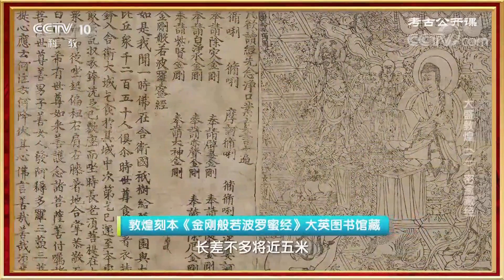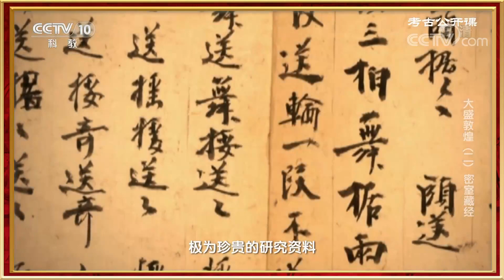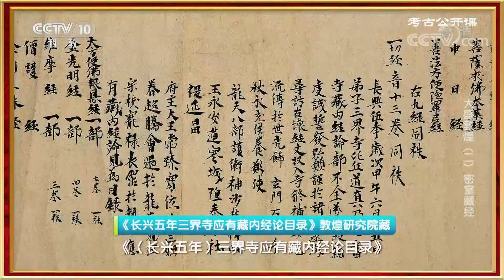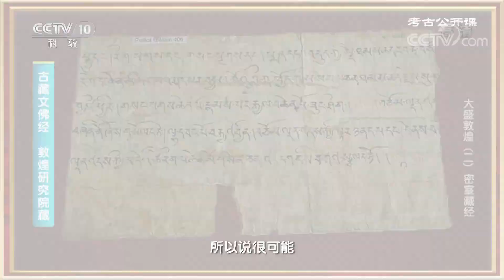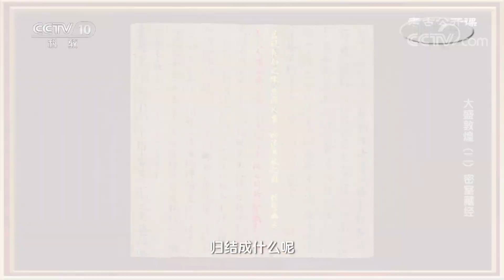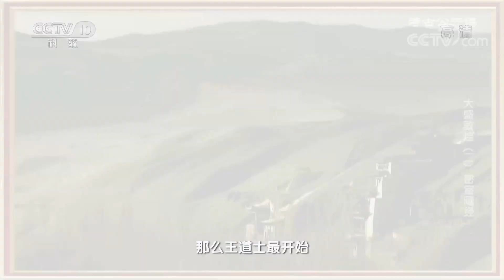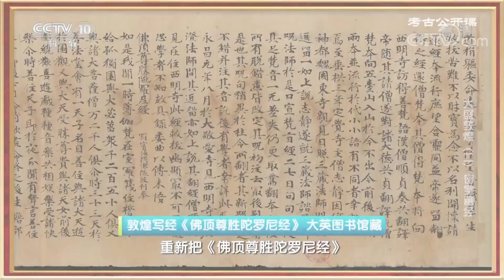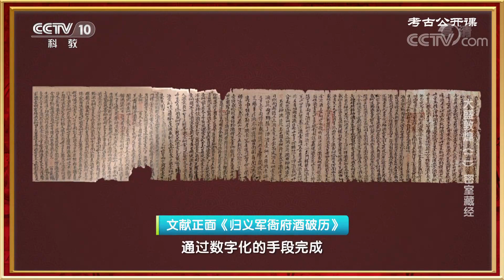敦煌藏经洞里藏着什么？它到底因何封闭千年？价值连城的宝物又经历了怎样令人痛心的悲剧？20220306 |《考古公开课》CCTV科教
本期节目主要内容：1900年敦煌莫高窟下寺道士王圆禄偶然之中打开了藏经洞，并在其中发现了佛教经卷、社会文书、刺绣、绢画等文物。涵盖了中国及中亚古代历史、地理、宗教、经济、文学、艺术等内容，为后世学者提供了极为珍贵的研究资料。这个偶然发现的敦煌藏经洞，有着怎样离奇的身世？更多精彩内容，敬请期待！